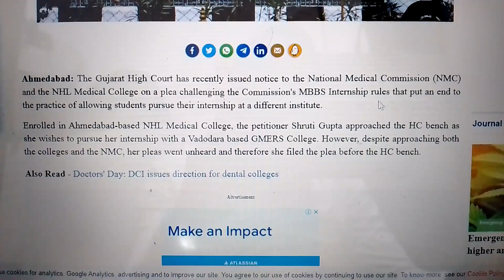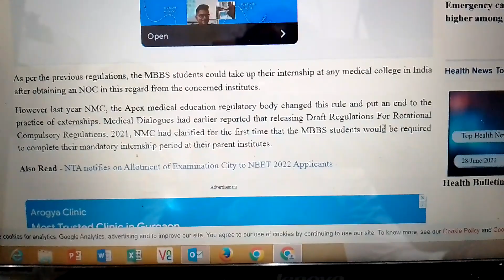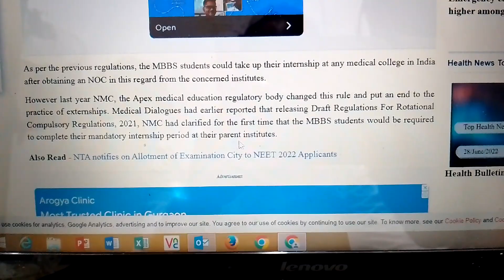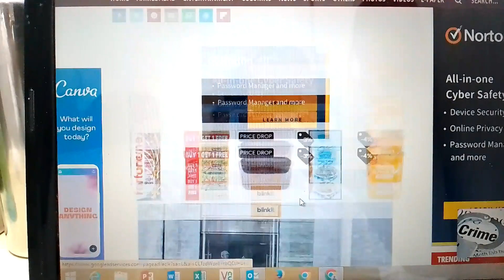GUJARAT HIGH COURT NOTICE to NMC / NMC Bar On MBBS Internship In Another College Challenged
Hi Guys , This is Er.Uday Kumar discussing About GUJARAT HIGH COURT NOTICE to NMC /  NMC Bar On MBBS Internship In Another College Challenged

No chance of going back, say Ukraine-returned medical students from Uttarakhand
The Ukraine-returned medical students,
Telangana to Pay for Ukraine-returned Medical Students' Education
future of Ukraine Mbbs Student , What is option now - dont worrry . Online Class is running , All will be fine ,
India in talks with Poland, Romania, Kazakhstan for education of Ukraine evacuees: Jaishankar in LS

Ukraine Returned Medical Students Future: युक्रेन से लौटे Indian Students क्या पूरी कर पाएंगे पढ़ाई!
University transfer from Ukraine| SUMP Moldova Accepting Transfer Students| Semester Fees Exempted
Mbbs in Ukraine News| Students transfer to Europe & UAE| Indian Mbbs Students returned from Ukraine
What will be the future of Indian students in Ukraine ? MBBS in Ukraine

Mbbs in Ukraine| Students Seeking Transfer from Ukraine| Mbbs Abroad Transfer | Mbbs in Abroad 2022
MBBS transfer from one to another country
MBBS Transfer from Ukraine to Other Countries II MBBS Transfer Admission II

Are you studying MBBS in Philippines?
What is the impact of FMG Licentiate Regulations 2021 on MBBS in Philippines?
Is MBBS in Philippines good?
Is MBBS in Philippines degree valid in India?
(Gazette) NMC 2021 Regulations for MBBS Abroad Students | 3 Important Rules 2021

Mbbs in Abroad| Transfer after 1st Semester| Beware from Fraudster's| Transfer not Allowed
Mbbs in Abroad| Mbbs in Russia| Mbbs in Ukraine| Students flying to Abroad| Worrying Situation